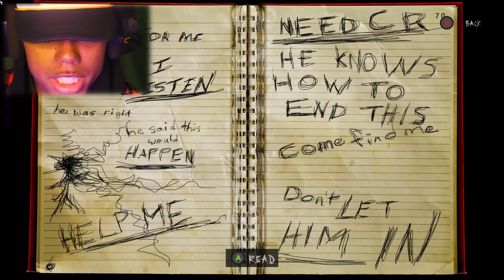Slenderman Is Back And Sexier Than Ever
[Headphones Warning] IM VerY LouD]